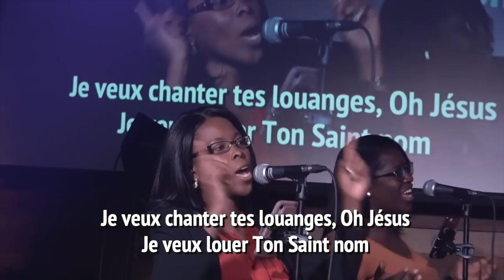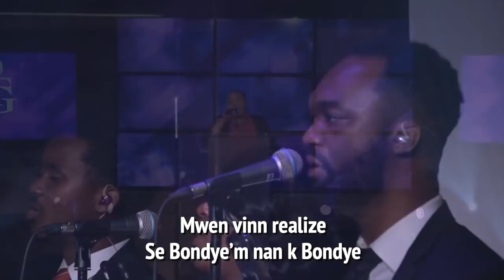Je Veux Chanter Tes Louanges | Lasita Paraisy | Shekinah Adorasyon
1. Next Step/Prochaine Étape

2. 365 Offering | Offrande 365 : Offerings | Offrandes

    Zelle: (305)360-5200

3. Enveloppe 365 // 365 Envelope

4. Andrew Operation / Opération André

5. HP Sign Up

8. Bookstore:

    La Famille Royale: Le rôle des parents spirituels dans nos vies (French Edition)

    The Royal Family: The Role of Spiritual Parents in Our Lives (English Edition)

    La Familia Real: El papel de los padres espirituales en nuestras vidas (Spanish Edition)

12. Gregory Toussaint (YouTube Official Page)

13. Gregory Toussaint (Facebook Official Page)

17. Administrative Address:
    990 NE 125th street (Suite 200)

25. TG Family Prayer

26. TG Miami Worship Service Registration

27. Prière Sur Le Modèle Du Tabernacle

28. Livre Points De Vente // Book Points Of Sale

29. Priyè 24 Registration

30. Priyè 24

31. Se Pou Wayòm Ou Vini (Live) - Single by Shekinah Production

32. Missionary Link  // Lien Missionnaire

33.  Ministry Sign Up // Inscription Au Ministère

34. Israel Travel Registration Form 2022 // Fòm Pou Enskripsyon Vwayaj Izrayèl La 2022

35. Contact Form // Formulario de Contacto (Brazil)